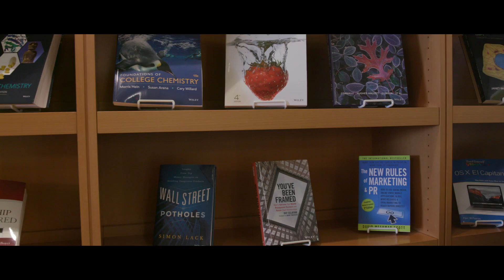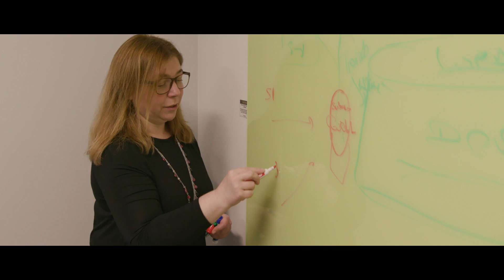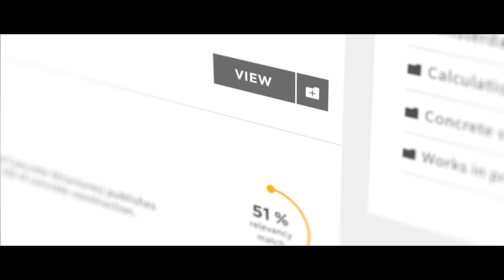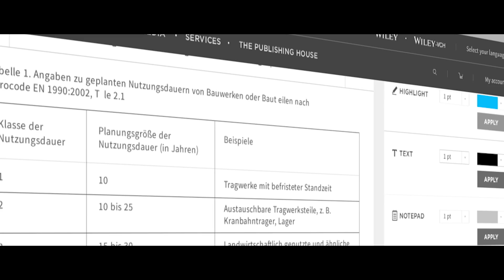Wiley Uses AWS Service Catalog to Automate Application Development Processes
Wiley is using AWS to give developers self-service capabilities, launch new applications in minutes instead of weeks, and enable the creation of new digital publishing platforms. The largest publisher on behalf of scholarly societies, Wiley publishes peer-reviewed scholarly research across many disciplines including science, technology, and social sciences. The company uses AWS and AWS Service Catalog to enable next-generation publishing platforms to accelerate its growth in scholarly publishing.